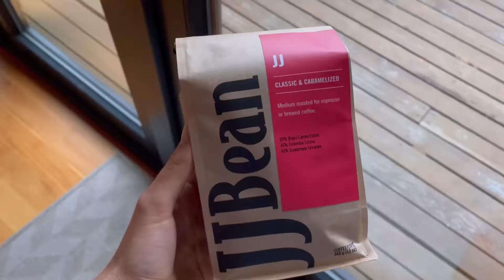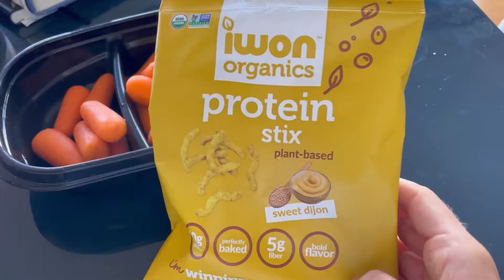WORK DAY IN MY LIFE VLOG | 20 min workout, what I eat, routines and more